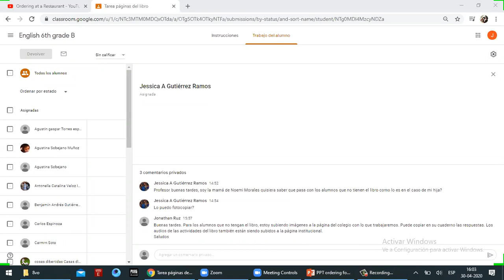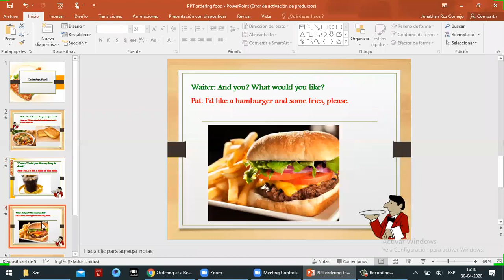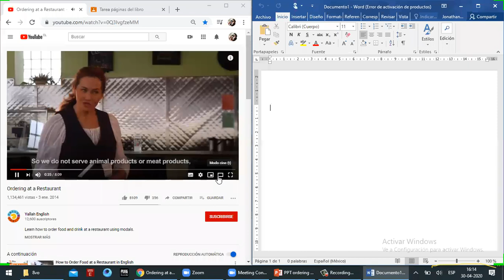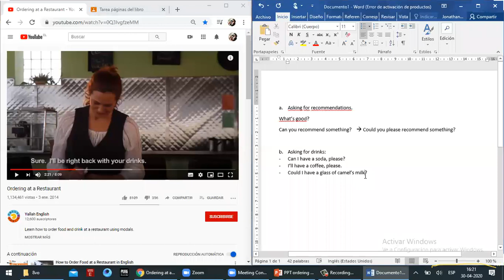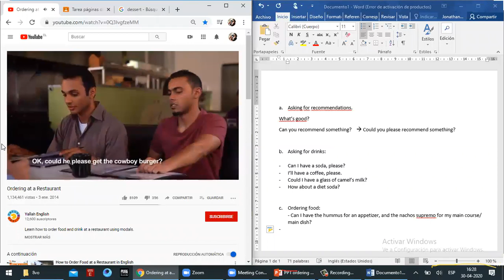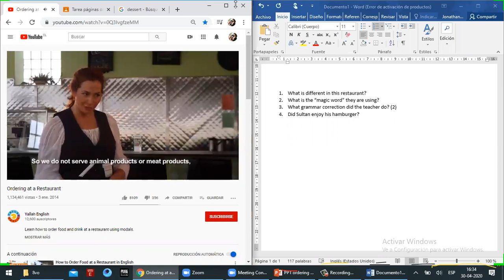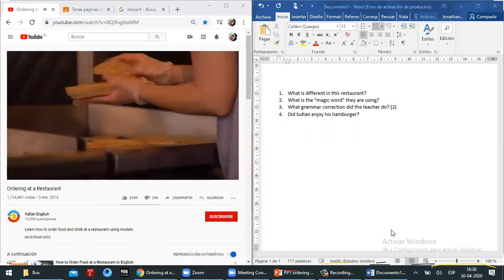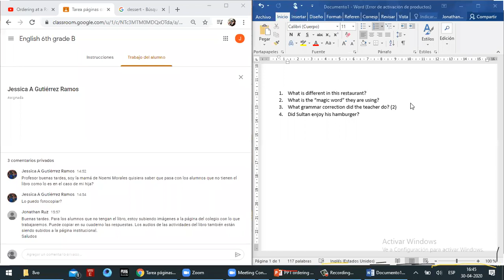Clase de Inglés 8vo 30 Abril